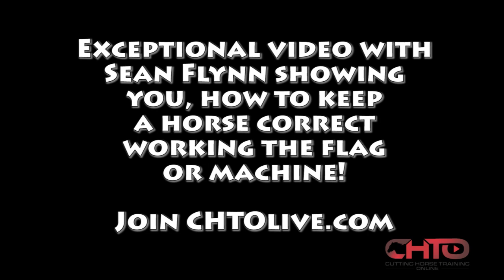How To Work A Cutting Horse On The Flag Or Machine - Sean Flynn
Exceptional video with Sean showing you how to keep the correct fundamentals on your horse working the flag or machine. Sean explains how he:
*Gets a horse to relax at the stop and to still be thinking about the machine.
*How he gets a horse to reach.
*Why he wants the horse to come from behind the machine.
*What he does if the horse wants to getaway.
*How he uses his feet and when he releases his cow side foot.
*What to do if your horse gets stuck in the ground before he turns.
*Plus more